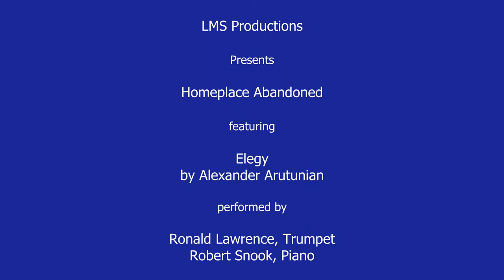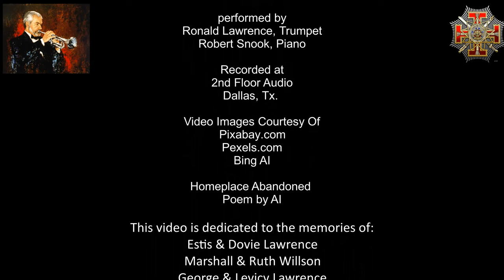Elegy by A. Arutunian, Abandoned Homeplace, Ronald Lawrence, Trumpet & Robert Snook, Piano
Classical Music. “Elegy,” by Armenian composer/pianist Alexander Grigori Arutiunian, is an elegant, yet forlorn piece. Featuring Ronald Lawrence, Trumpet & Robert Snook, Piano. Joining this recording with a video of abandoned homeplaces seems quite appropriate. When observing an abandoned homeplace, one cannot help but think of the family and individuals who once lived there; what were their hopes and dreams, and what became of the individuals and families who once called the building “home,” and why was the old homeplace abandoned?